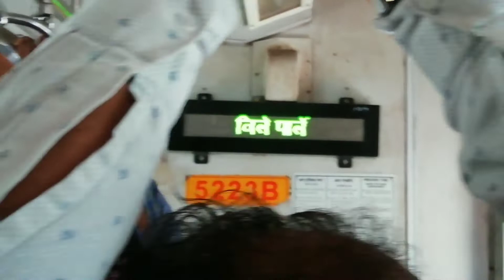Bruhgang meetup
Bhai mil kar Accha laaga aur ha jho bhi bhai ko nahi jaanthai ho link given down below go check 👇